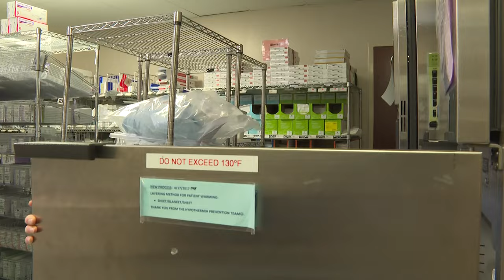How this Fayette partnership is putting people with disabilities on a career path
Project SEARCH is an internship program agreement between the Fayette County Schools and Piedmont Fayette Hospital that helps graduates find employment.

11Alive is Where Atlanta Speaks. We believe that news shouldn’t be a one-way conversation, but a dialogue with you. Join in, share your thoughts and connect with new perspectives.